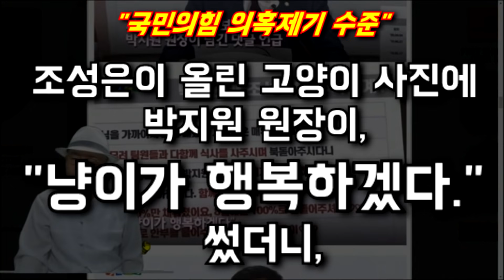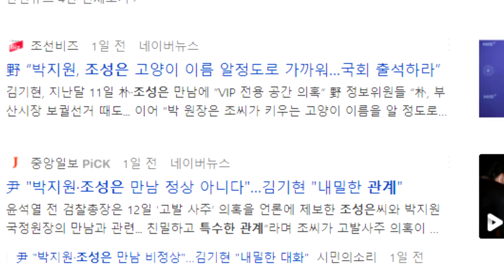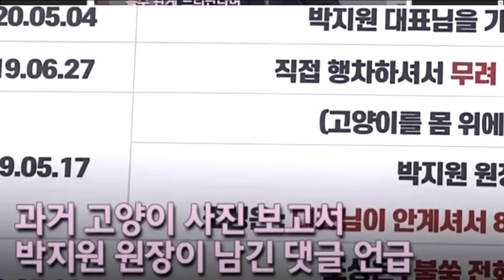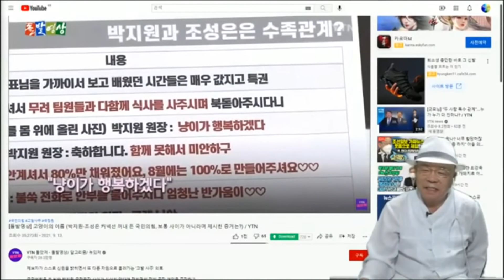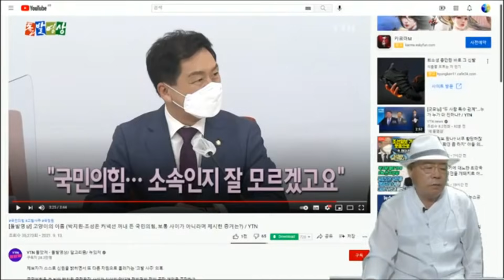국힘당 원내대표 김기현! "코메디하나?"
귓속말도 하고 고양이 이름도 아니까 내밀한 관계라는 김기현